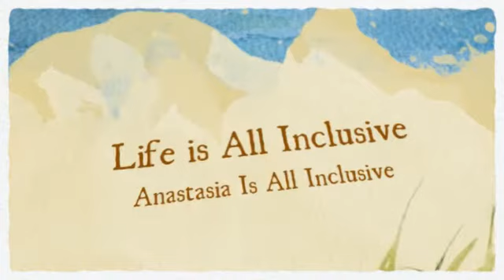India Community All inclusive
Anastasia Pay It Forward Communities, New LIFE home Giveaway, Imagine Life needs BELOW cost, Land at NO payments, Homes BELOW cost, Businesses GIFTED by Anastasia Pay It Forward, Employment, Profit Sharing, Green, Sustainable Training,
Get Paid To Transform Humanity and Planet, friends n family programs, Resort Homes, Rentals, Properties, Rivers, Creeks, Natural springs, Riverfront, Ocean View, Sustainable, Green Condos and Sustainable Communities include Businesses, Prepping, Survival